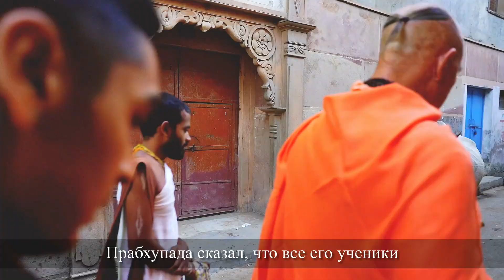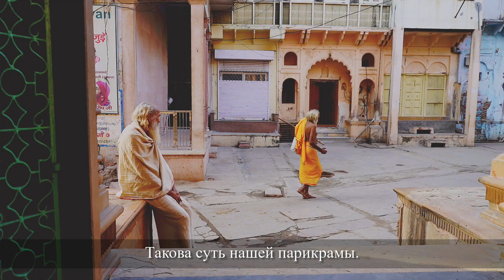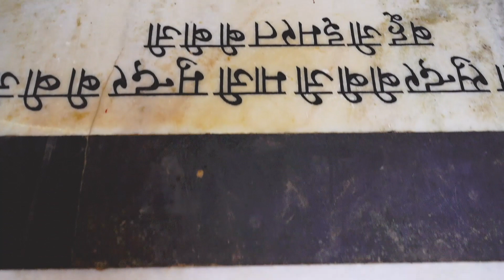Preparing for Kartik in Vrindavan India travel inspiration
Kartik in Vrindavan with Indradyumna Swami